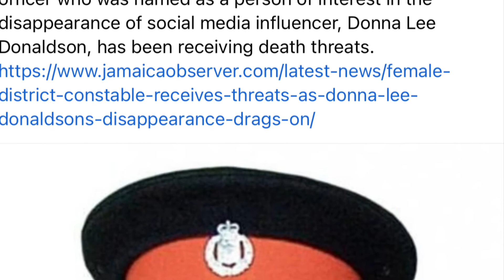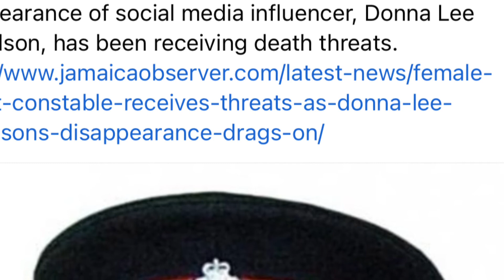Popular Jamaican Influencer Donnalee Donaldson Goes Missing 2 Cops Major Suspects